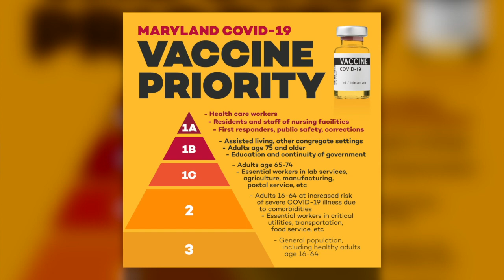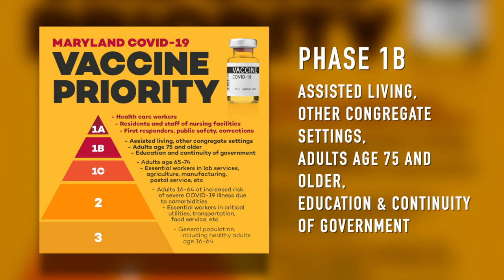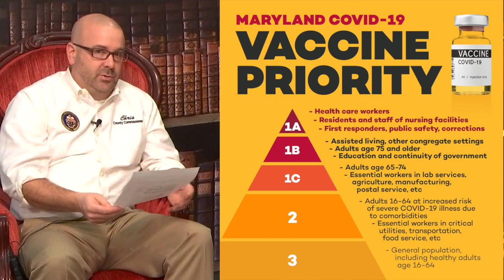Queen Anne's County Vaccine Rollout Update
County Commissioners Christopher M. Corchiarino and Stephen Wilson give an update on the status local vaccine* rollout.

*QAC has received Moderna Vaccine which is only recommended for people 18 and older.